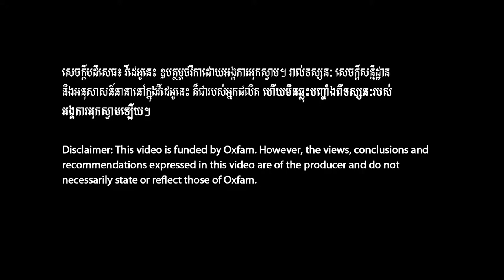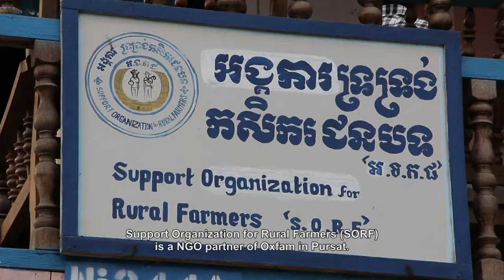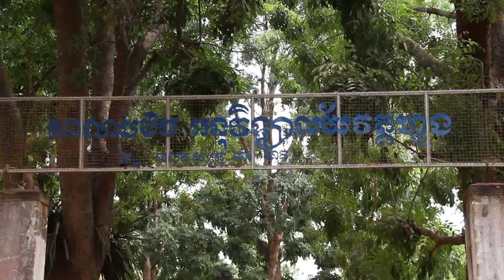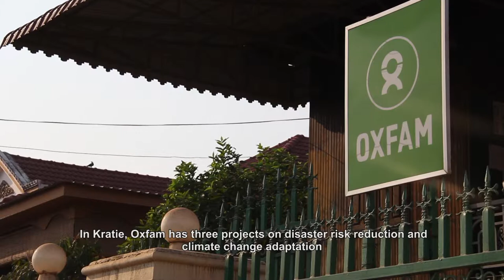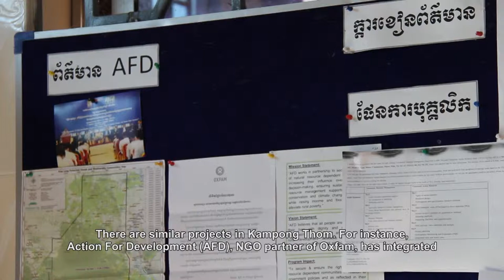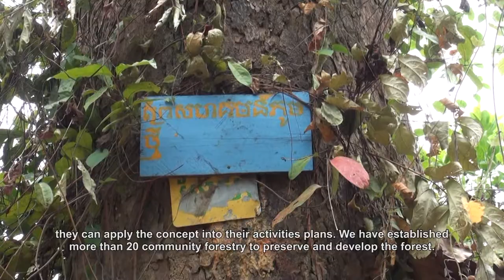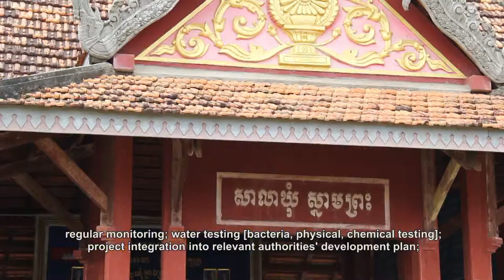DRR-CCA documentary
I helped in shooting this documentary of an Oxfam project.